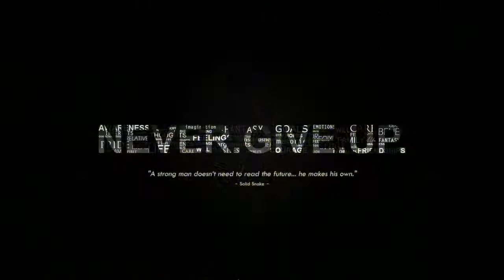Metal gear solid V The phantom pain Defensa POA Contra Norimiya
Defensa POA Contra Norimiya